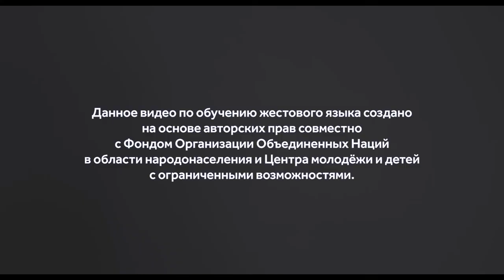Сурдо язык (Город. Транспорт) тема 12